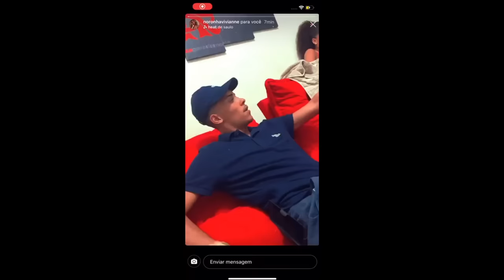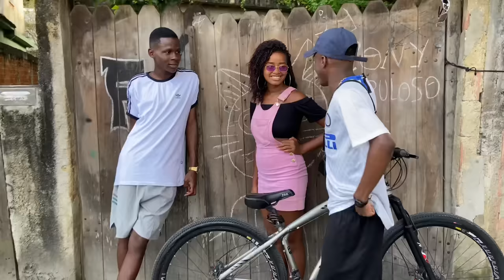COMO PEGAR MULHER SENDO FEIO - RONY OLIVEIRA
RONY PASSOU A VISÃO PRO FEIN DA FAVELA PRA ELE APRENDER A PEGAR AS MINA GATINHA..

🔥Vai deixando aquele like e comentando no vídeo!
🔥Ativa as notificações que só tem vídeo cabuloso pra vocês!!